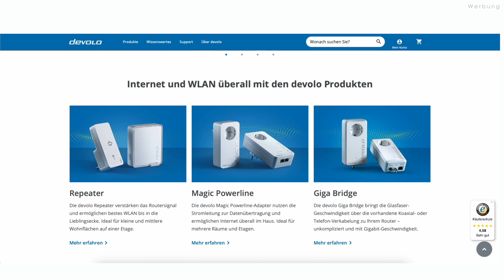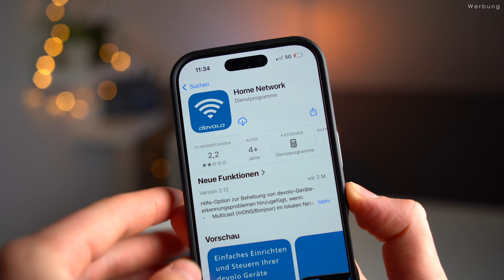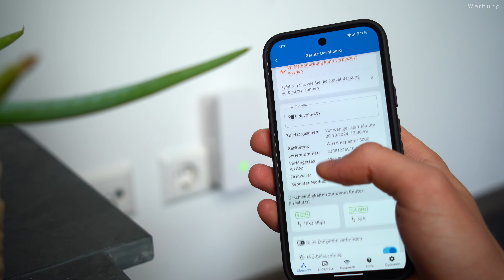Internet Probleme? - Das ist DIE LÖSUNG für besseres WLAN!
In diesem Video zeige ich euch, wie ich meine Internetprobleme entgültig behoben habe!
Viel Spaß!

Schaut euch die Produkte von Devolo doch gerne mal an:
Devolo Powerline (Starterkit)
Repeater 3000
Reapter 5400

YouTube.com/lautechyt?sub_confirmation=1

KAPITEL:
0:00 Einleitung & Einordnung
1:23 Wer ist Devolo?
2:11 Devolo Repeater
3:24 Das eine Problem
4:04 Devolo Powerline
5:35 Geheimtipp
6:10 Fazit